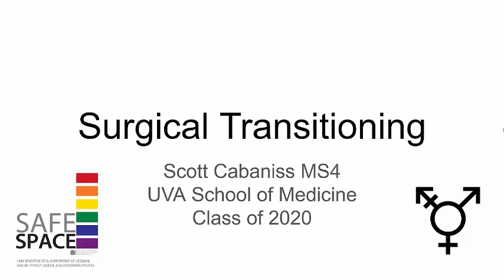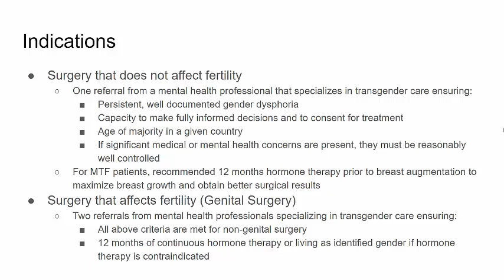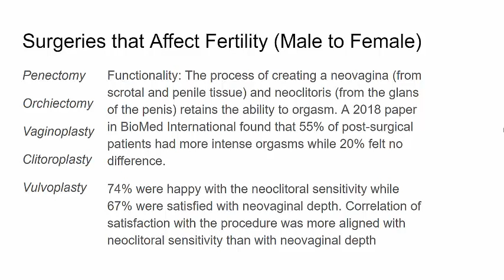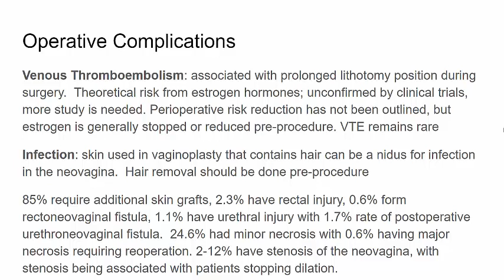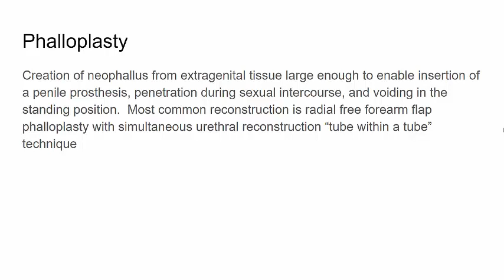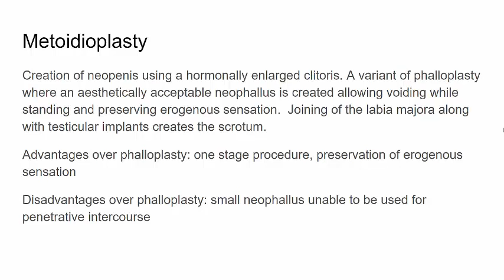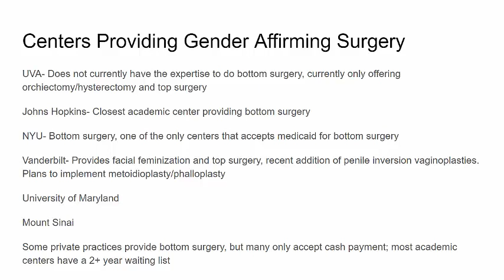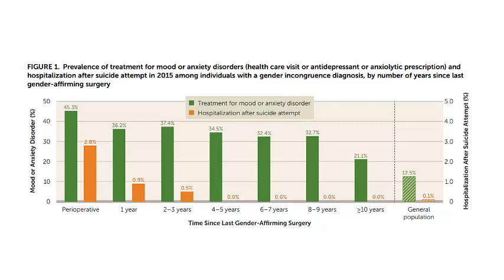Surgical Transitioning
An overview of the risks, benefits, and outcomes for surgical transitioning for the transgender patient.